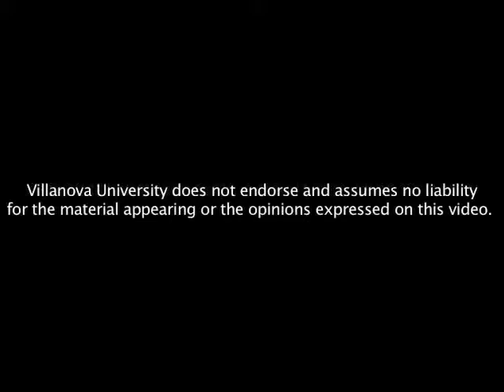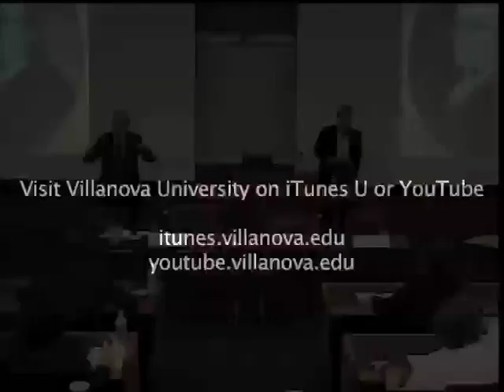Constitution Day Symposium: Keynote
The United States Constitution:
An Enduring Blueprint for Freedom
in a Changing Society